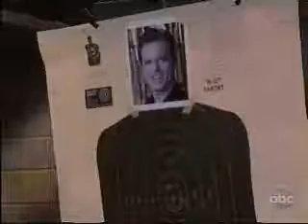OLTL without Rex & PSB 7-17-09-002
Blair & Dorian talk about Blair hooking up with Todd.  Shaun stonewalls Todd when he wants to see Tea.  Marty shows up to confront Todd about what happened, or rather didn't, with John.  Tea & John used a picture of Todd for practice at the shooting range.  Destiny tries to cheer Matthew up but ends up talking a lot about Greg.  Greg meanwhile is talking to Rachel at the diner.  Shaun eventually shows up & isn't so happy to see Greg there.  Matthew & Destiny show up later as well.